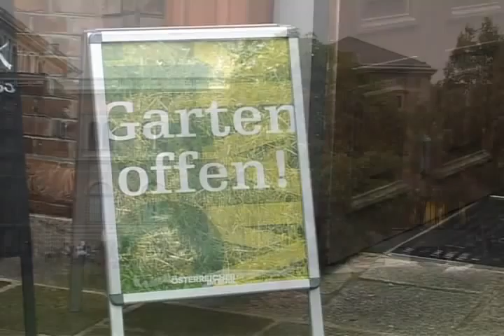OESTERREICHER IM MAK.avi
OESTERREICHER IM MAK